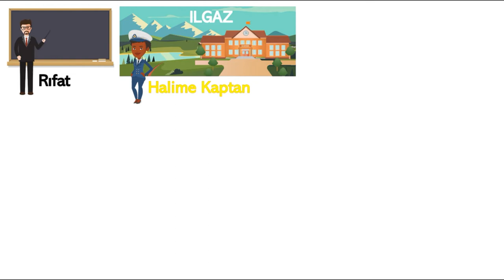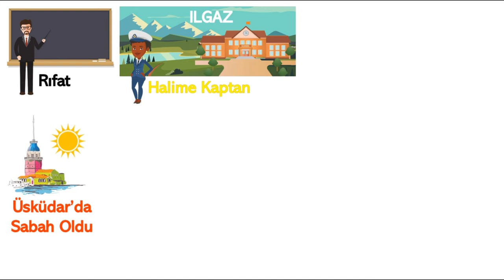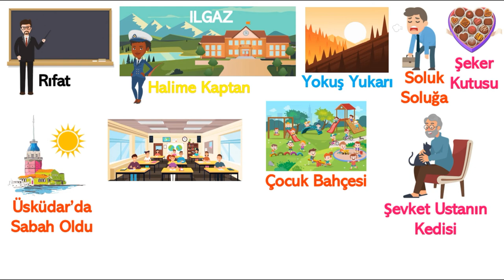5 DK'DA RIFAT ILGAZ - YKS/AYT Eser Hikayelendirme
Merhaba arkadaşlar, Edebiyatör'e hoş geldiniz!
Yeni videomuz sizlerle!

Rıfat Ilgaz'ın Eserleri

Şiir:
-Yarenlik
-Sınıf
-Yaşadıkça
-Devam
-Üsküdarda Sabah Oldu
-Soluk Soluğa
-Karakılçık
-Uzak Değil
-Güvercinim Uyur mu (
-Kulağımız Kirişte
-Ocak Katırı Alagöz
-Çocuk Bahçesi
-Bütün Şiirleri1
-Bütün Şiirleri2

Romanları:
-Hababam Sınıfı
-Pijamalılar
-Karadeniz'in Kıyıcığında
-Halime Kaptan
-Meşrutiyet Kıraathanesi
-Karartma Geceleri
-Sarı Yazma
-Yıldız Karayel
-Apartıman Çocukları
-Hoca Nasrettin ve Çömezleri
-Hababam Sınıfı İcraatın İçinde

Anı:
-Yokuş Yukarı
-Kırk Yıl Önce Kırk Yıl Sonra
-Dördüncü Bölük

Köşe Yazıları:
-Nerde Kalmıştık
-Cart Curt

Öykü:
-Radarın Anahtarı
-Don Kişot İstanbul'da
-Kesmeli Bunları
-Nerde O Eski Usturalar
-Saksağanın Kuyruğu
-Şevket Ustanın Kedisi
-Garibin Horozu
-Altın Ekicisi
-Tuh Sana
-Çatal Matal Kaç Çatal
-Bunadı Bu Adam
-Keş
-Al Atını
-Hababam Sınıfı Uyanıyor
-Hababam Sınıfı Baskında
-Hababam Sınıfı Sınıfta Kaldı
-Rüşvetin Alamancası
-Sosyal Kadınlar Partisi
-Çalış Osman Çiftlik Senin
-Şeker Kutusu

Çocuk edebiyatı:
-Bacaksız Kamyon Sürücüsü
-Bacaksız Okulda
-Bacaksız Paralı Atlet
-Bacaksız Tatil Köyünde
-Bacaksız Sigara Kaçakcısı
-Öksüz Civciv
-Küçük Cekmece Okyanusu
-Cankurtaran Yılmaz
-Kumdan Betona
-Çocuk Bahçesi(Şiir)